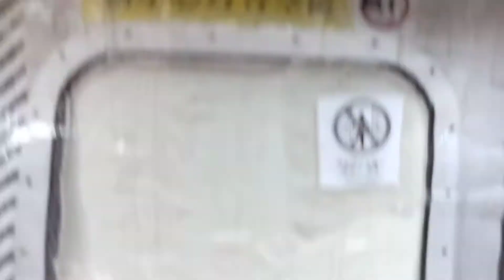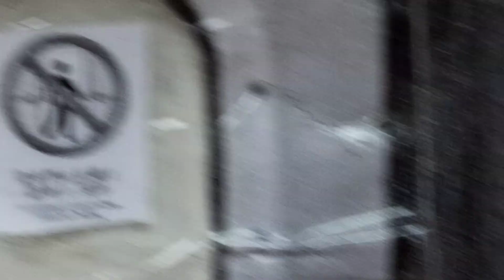m train 2a代 a179 大窩口往荃灣（行車短片）(A179/A192)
7 December 2011 6:09AM-6:10AM